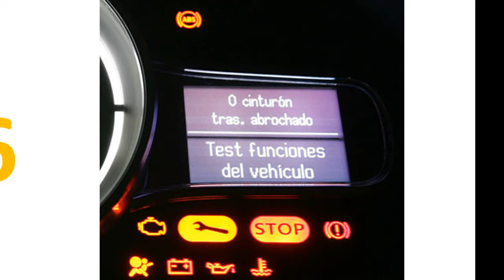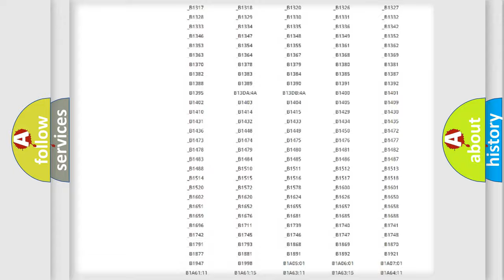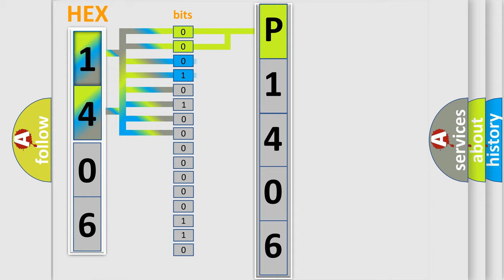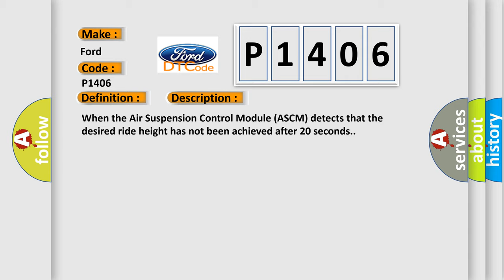DTC Ford P1406 Short Explanation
Contents:
0:21 Basic DTC analysis according to OBD2 protocol standard.
1:48 Insight into programming
2:58 A diagnostically understandable description of the Diagnostic Trouble Code
3:05 Basic error definition

Make:
Ford
Code:
P1406
Definition:
Unable To Obtain Desired Ride Height
Description:
When the Air Suspension Control Module (ASCM) detects that the desired ride height has not been achieved after 20 seconds.
Cause:
FUSEAIR SYSTEM LEAKAIR SYSTEM RESTRICTIONSLOW AIR MASSAIR SUSPENSION CONTROL MODULE (ASCM)